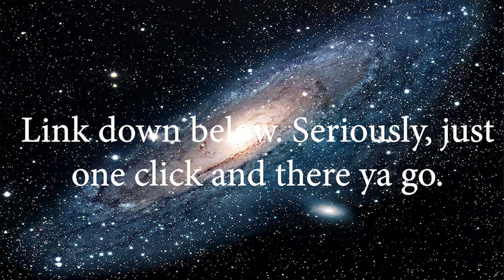LaDix Reacts: The Parent Map - MLP:FiM Season 8 | Episode 8 (Re-Direct)